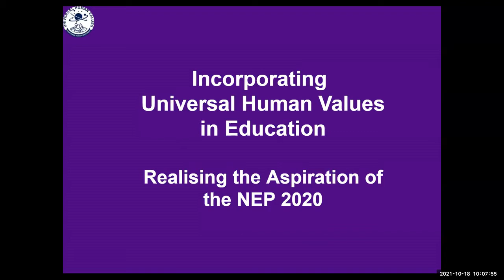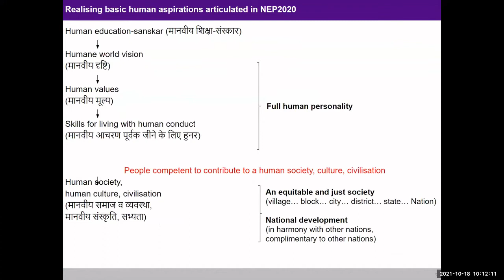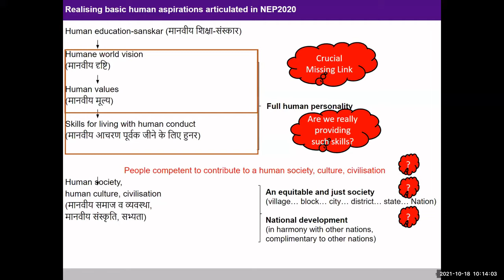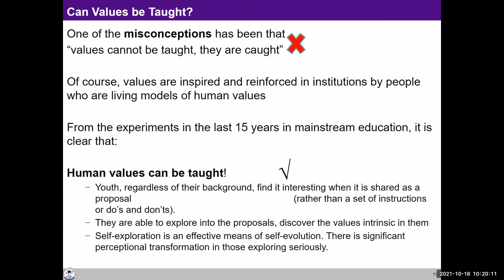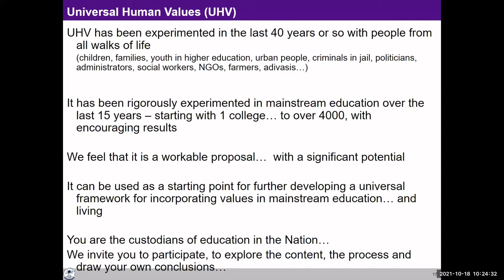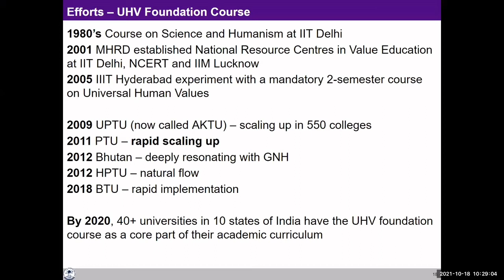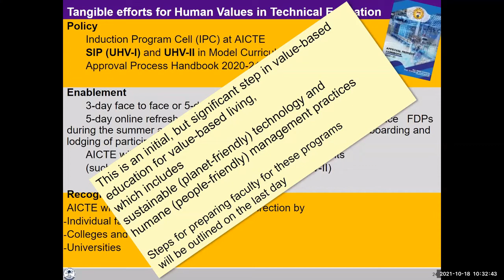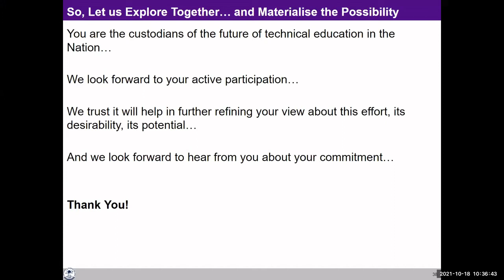Hindi-Incorporating UHV in Higher Education Prof. HD Charan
at the Inauguration of the Introductory FDP on 18th Oct 2021